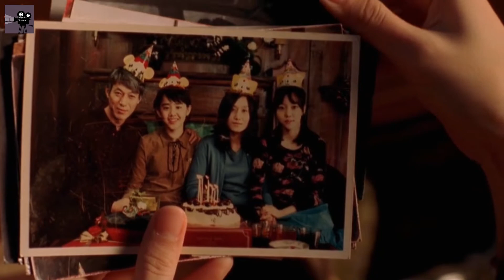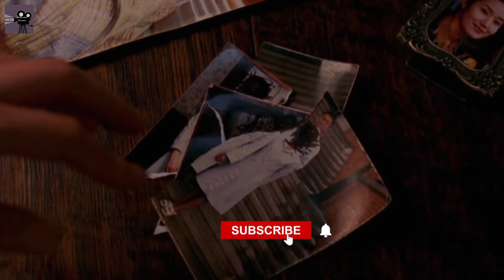Two Sisters (2002) Movie Explained In Hindi